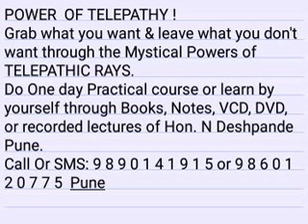Telepathy Rays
Video from nsdeshpande nd